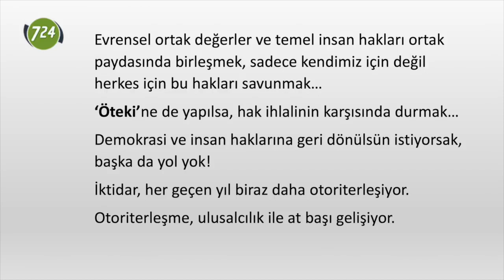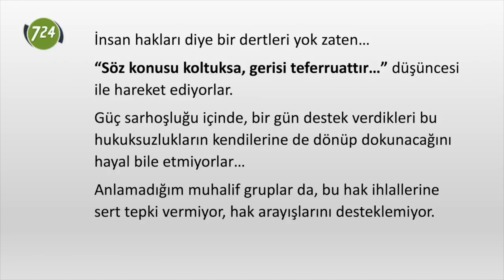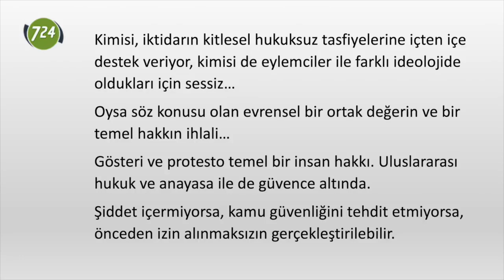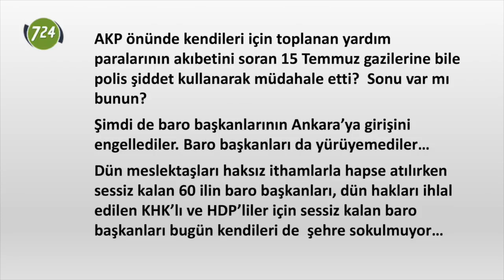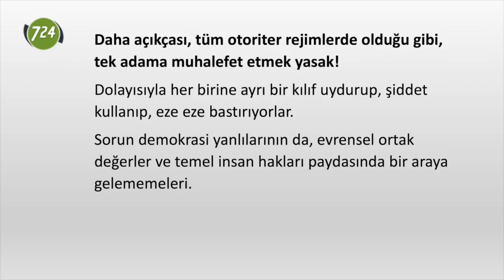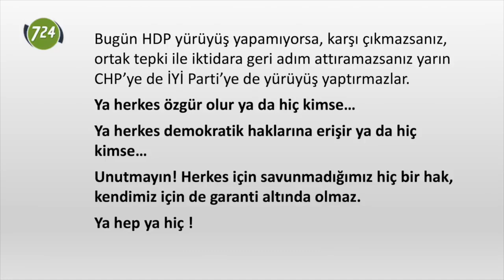Ya herkes yürür ya hiç kimse! [Erhan Başyurt]